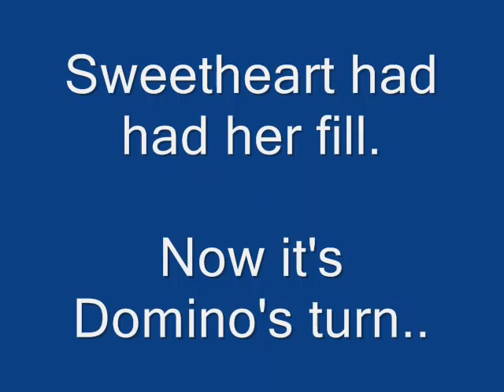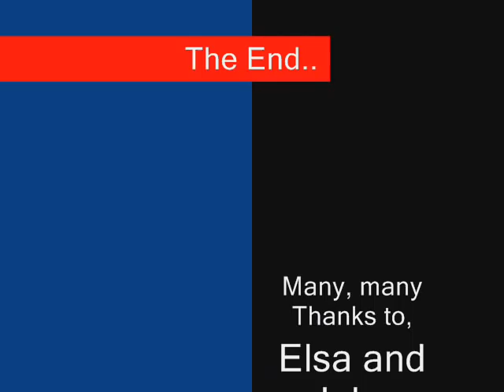Pine Martens 2 Loch Carron revisited..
Well, this second attempt is a bit better than the first.  Though the first one still has a charm of it's own.
This has been uploaded in 640 x 480, so hopefully will play well full screen.